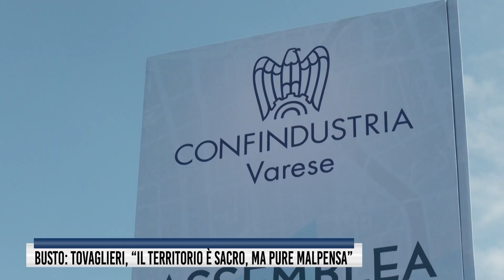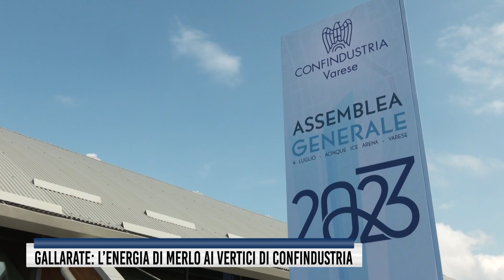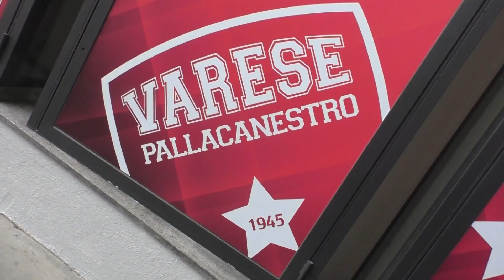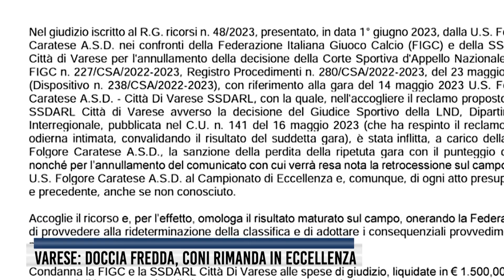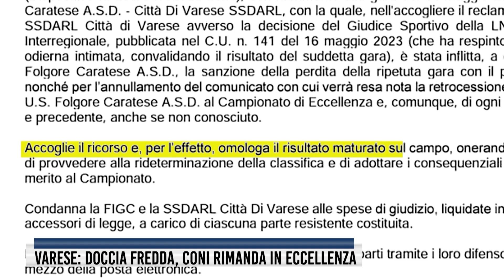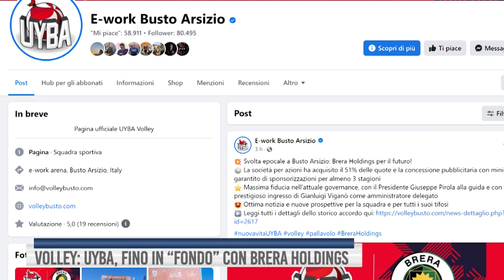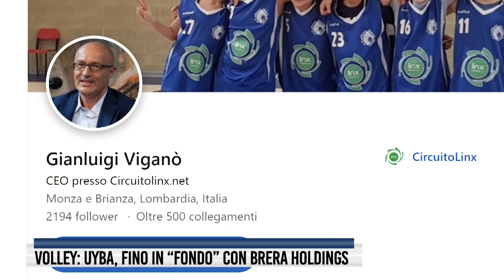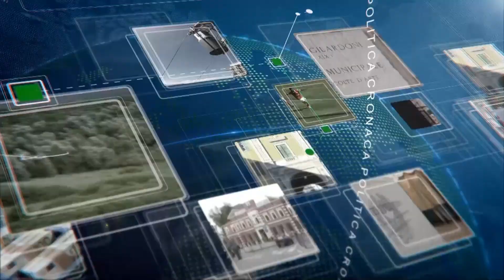TG del 5 Luglio 2023 - Rete55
Diversi interventi dei Vigili del Fuoco per i danni del maltempo nell'alto varesotto. Auto in fiamme a Luino in piena notte. Incendio a Taino, intervento in una mansarda. Prefettura, vertice sulla sicurezza e contro lo spaccio: incontro coi 7 sindaci a metà maggio. Lavori in corso in viale Borri, attenti al senso unico. Traffico sulla SP57, bocciata la proposta di Licata (IV) di rendere gratuito il tratto di Pedemontana. Annullato il party islamico di Limbiate, merito del pressing dell'onorevole Tovaglieri. Sanità di Gallarate, parla il sindaco Cassani. Eleonora Merlo è vicepresidente di Confindustria. L'abbiamo intervistata. Paola Della Chiesa ai vertici del Coni Lombardia. Poi calcio e volley.